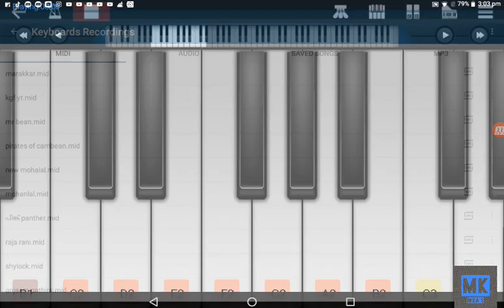Anjaam pathira bgm | malayalam movie | android piano | mk ideas malayalam